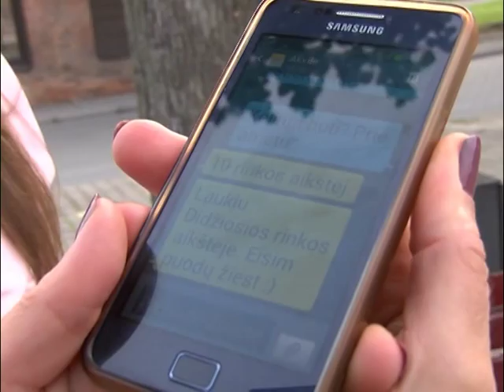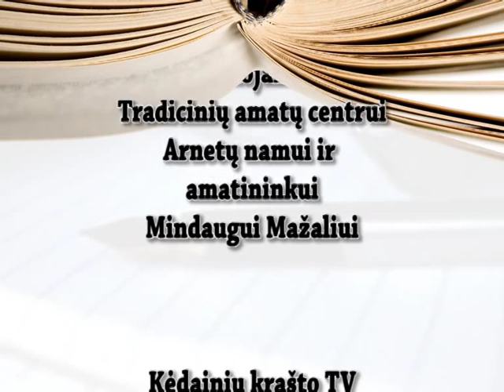„Kalbos rėtis“ (93) Keramikiniai ar keraminiai indai?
Vėlyvą rudenį mokysimės puodžiaus amato. Smagu keramikinius ar keraminius dirbinius gaminti? Apie tai šiame „Kalbos rėtyje“.